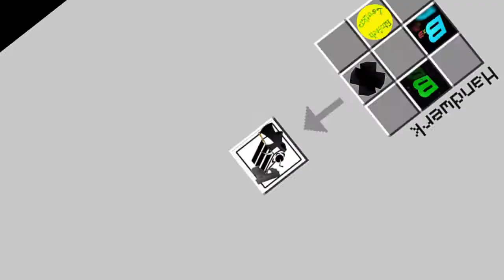Sims 3 - 100 Baby Challenge: 001 Herzlich Willkommen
Wir starten in Sims 3 mit der 100 Baby Challenge. Ziel ist es 100 Babys bekommen, die alle einen anderen Vater haben.

In der ersten Folge lernen wir den Vater von unserem ersten Kind kennen.